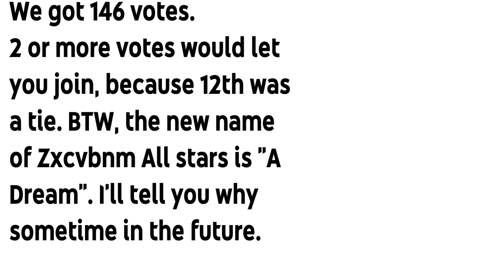A Dream Episode 0: "Voting Results!"